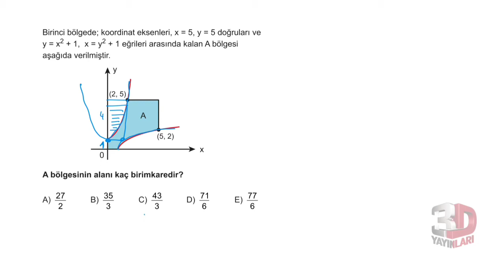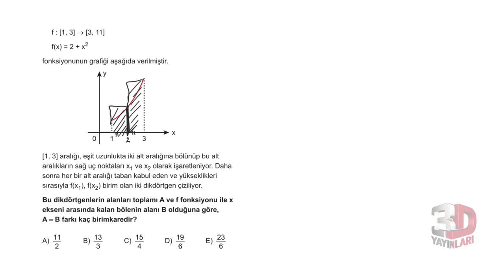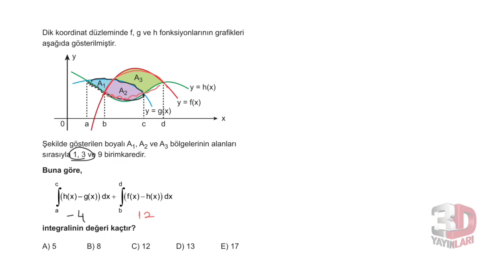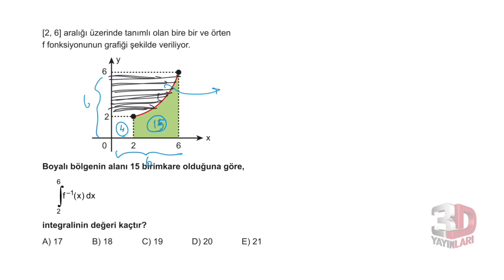3D AYT MATEMATİK ÇÖZÜMLERİ BÖLÜM-11 TEST-14 BİREBİR ÖSYM (İNTEGRAL